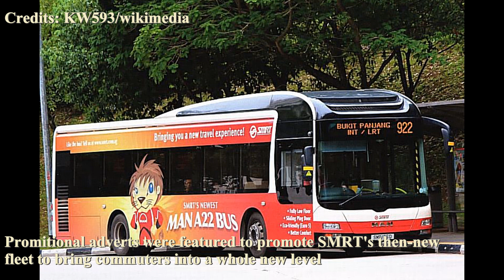Bus Guides! Euro 5 MAN NL323F A22 Gemilang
Thank you for travelling with TIB1234T, Have a nice day! TIB1234T showcase of Bus Guides. In this episode, we will be showing you Euro 5 MAN NL323F A22 Gemilang!

Welcome to Bus Guides! In this series, we will be filming public buses in Singapore today as an informative video for our new bus enthusiast & bus enthusiast around the world!